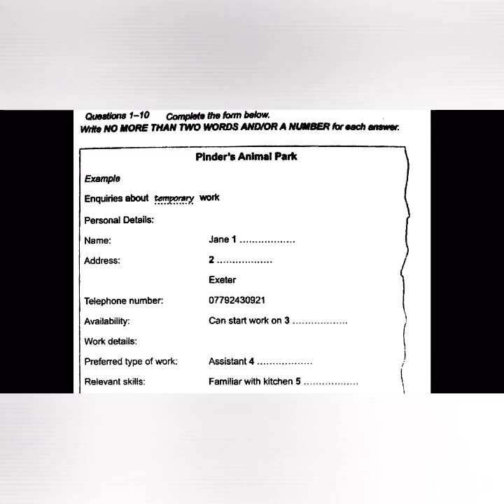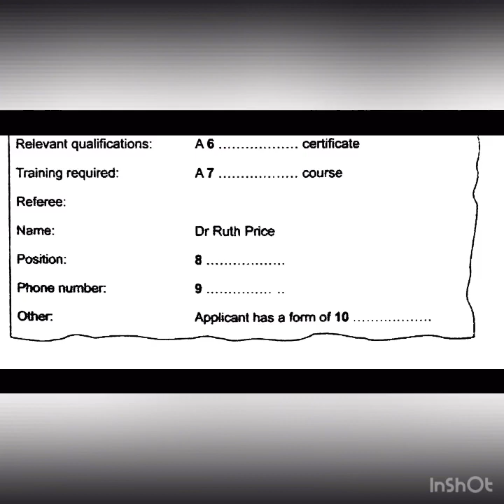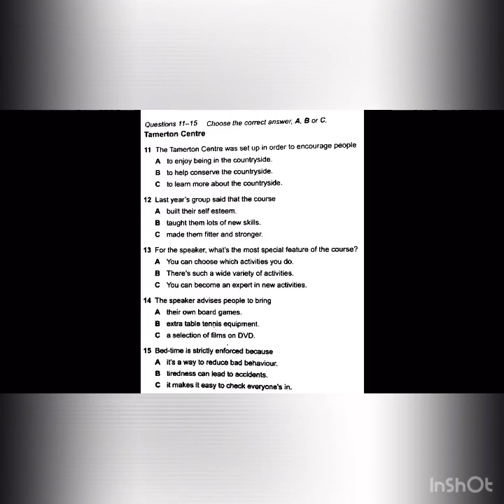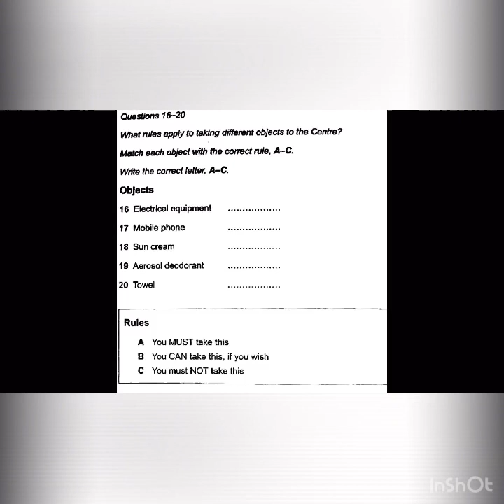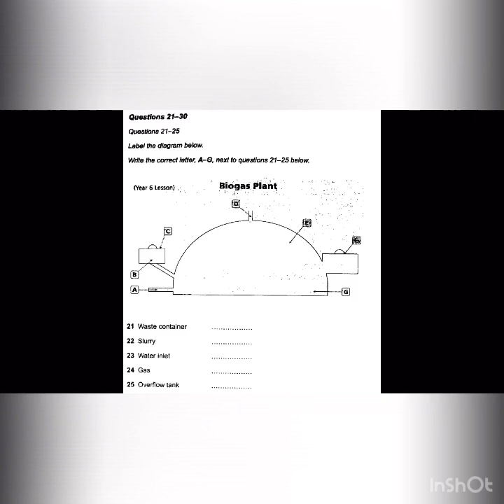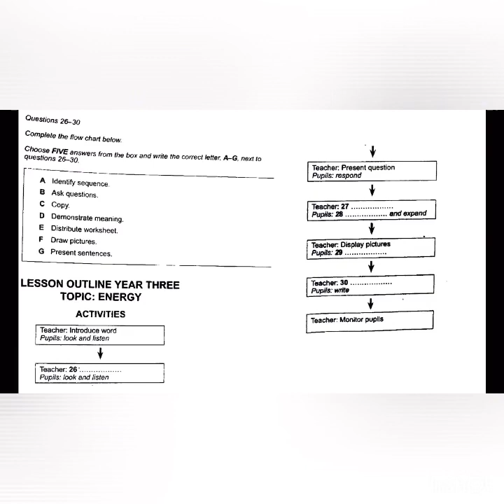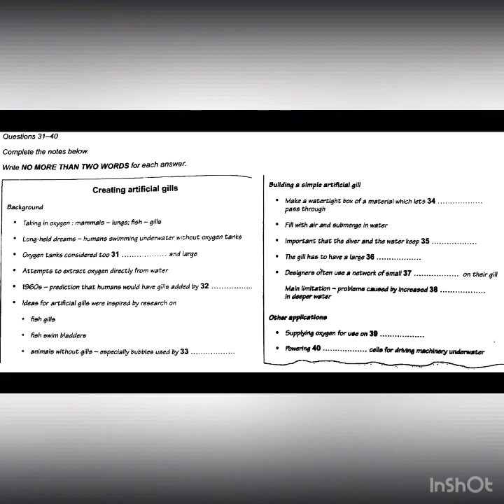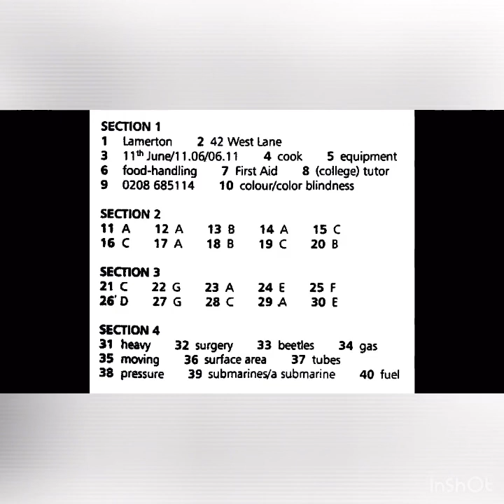Pinder’s Animal Park || Ielts listening test || Hard Listening Test || 8band Listening Test